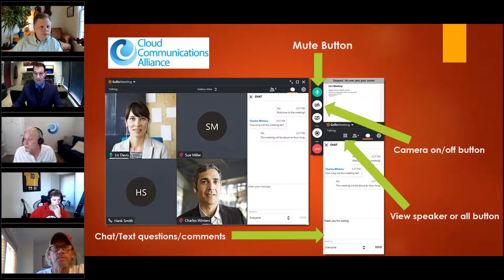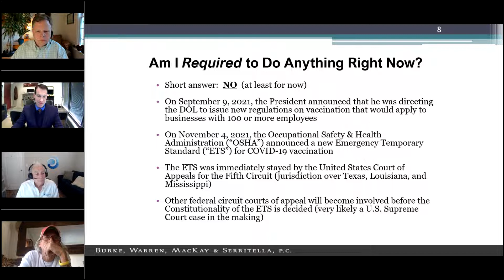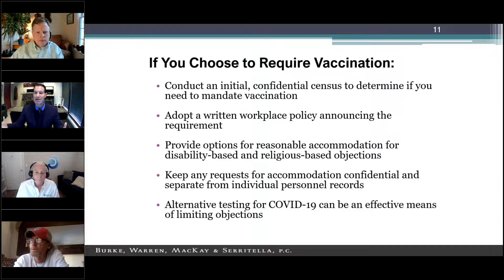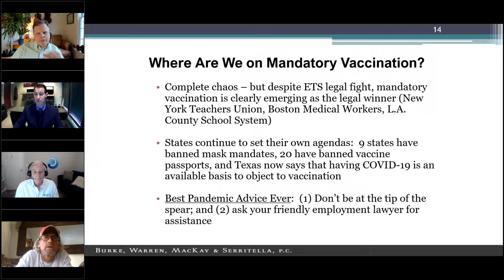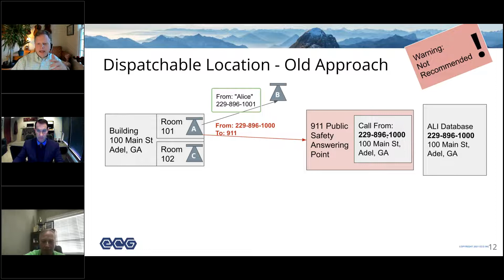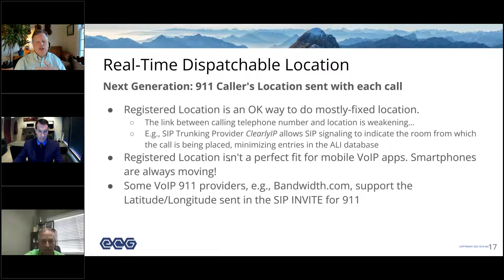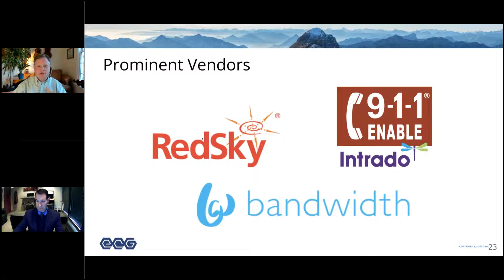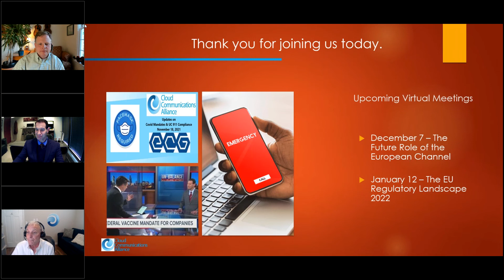Cloud Communications Alliance Webinar: COVID Mandates and 911 Compliance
Part One:  Covid Mandates in the U.S.
Presented by Brian Weinthal - Partner and Deputy Chair of Labor & Employment at Burke, Warren, MacKay & Serritella

Part Two: 911 Compliance
Presented by Mark R Lindsey, SMTS – Designer of voice/data networks and suitable for Emergency Services, Government & Commerce